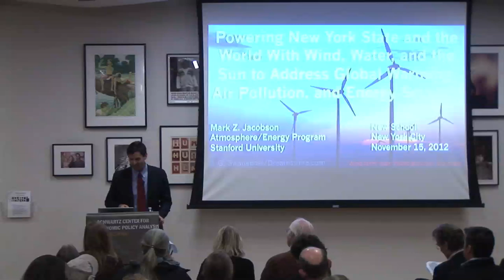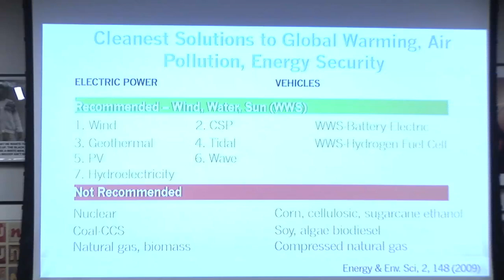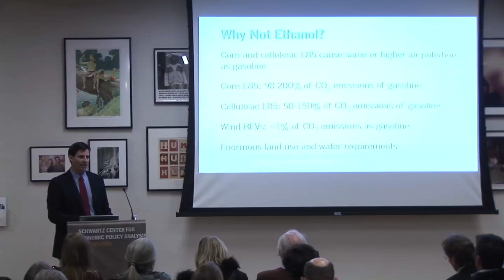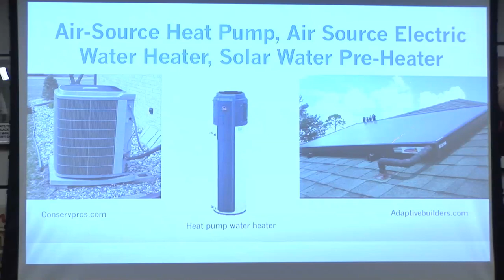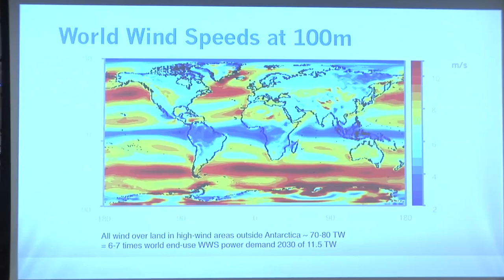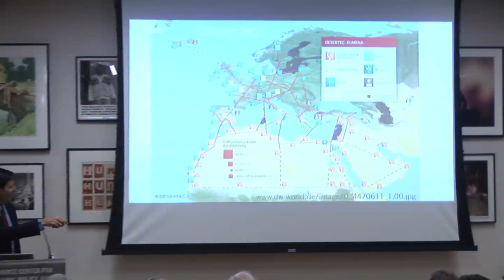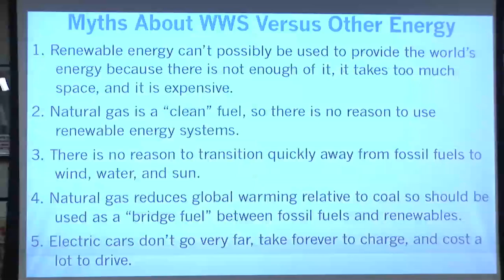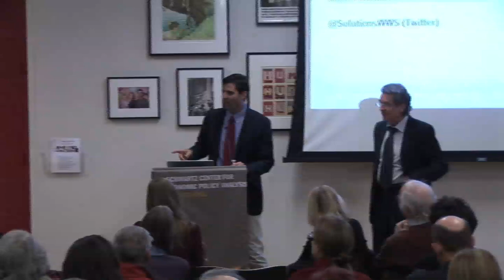Economics of Climate Change: Mark Z. Jacobson | The New School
This talk explores the major environmental issues of global warming, air pollution, and energy insecurity and outlines a plan to solve them. Mark Z. Jacobson, director of the Atmosphere/Energy Program at Stanford University, considers the many facets of viable wind, water, and sunlight energy production and concludes that it could fully—and economically—power the world in the next 20 to 40 years.

Jacobson and his team at Stanford University have pioneered new atmospheric research and analysis techniques that give a picture of the current state of the atmosphere, show the effects of pollution from aerosols, ethanol, agriculture, and ultraviolet radiation, and predict how these pollutants might affect the climate.

Mark Z. Jacobson is Director of the Atmosphere/Energy Program and Professor of Civil and Environmental Engineering at Stanford University. He is a senior fellow of the Woods Institute for the Environment and of the Precourt Institute for Energy. He has written more than 120 peer-reviewed scientific journal articles including a 2009 cover article in Scientific American, co-authored with Dr. Mark DeLucchi, discussing how to power the world with renewable energy. He received the 2005 American Meteorological Society Henry G. Houghton Award for "significant contributions to modeling aerosol chemistry and to understanding the role of soot and other carbon particles on climate," and served on the Energy Efficiency and Renewables Advisory Committee to the U.S. Secretary of Energy.

This event is generously supported by the Fritz Thyssen Foundation, the Consulate General of Germany in New York, and the Macroeconomic Policy Institute (IMK).

The New School for Social Research based in New York City, offers master's and doctoral programs in anthropology, economics, philosophy, politics, psychology, and sociology; interdisciplinary master's programs in historical studies and liberal studies. THE NEW SCHOOL FOR SOCIAL RESEARCH

Location: Wollman Hall, Eugene Lang Building
11/15/2012 6:00 p.m.